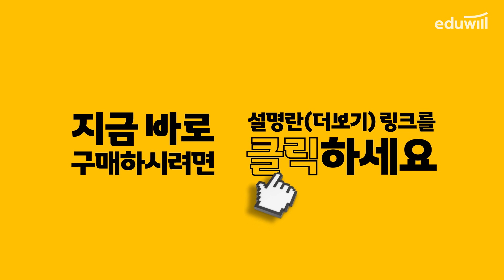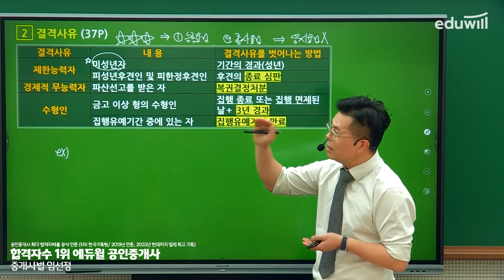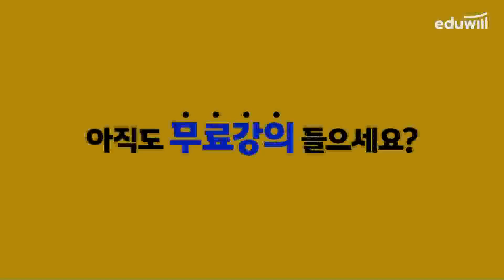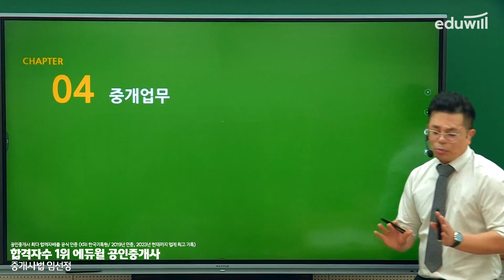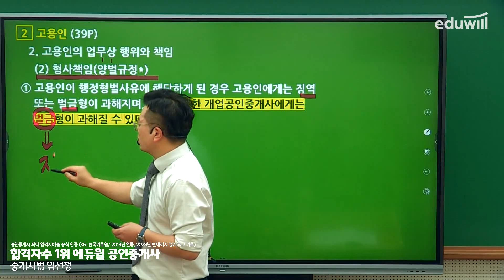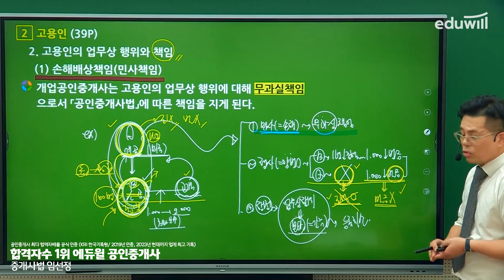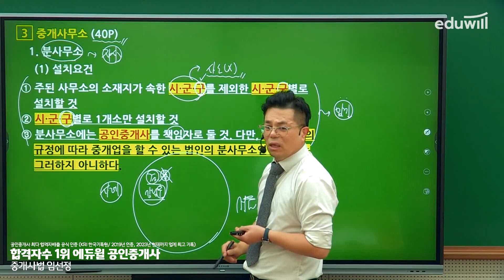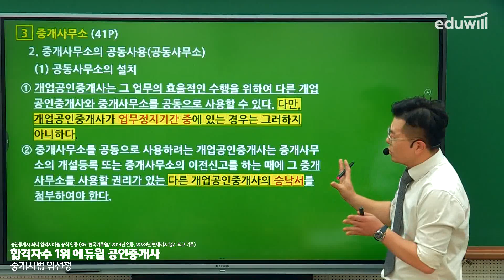5강 중개사무소 개설등록 및 결격사유, 중개업무｜2023 공인중개사 중개사법 기초이론 유료강의 무료공개｜제 34회 공인중개사 시험 대비｜에듀윌 임선정 합격강의